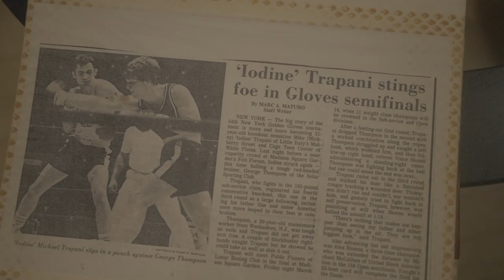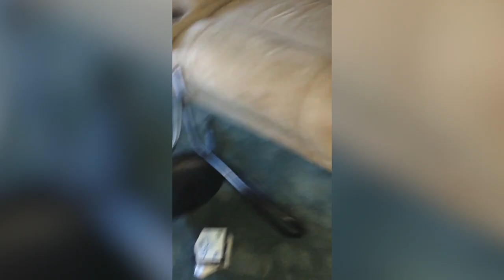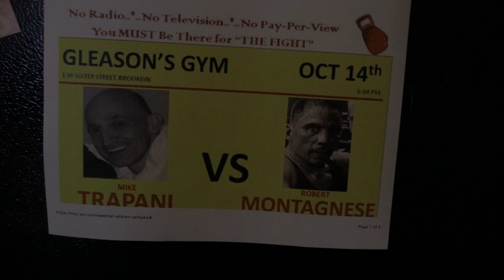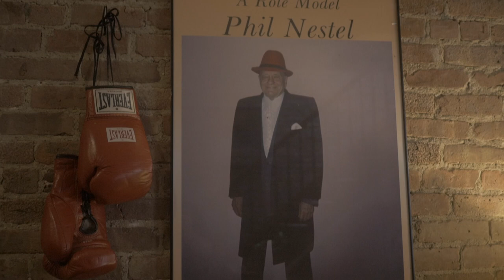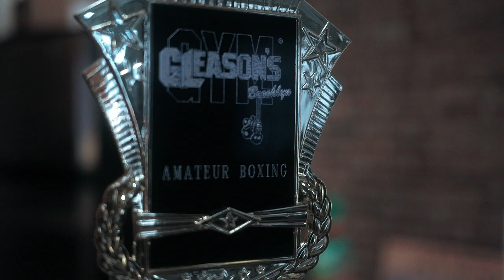" MIKEY IODINE" - A Boxing Mini Documentary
My father decided to step into the ring for the first time in over thirty years. I filmed the process.